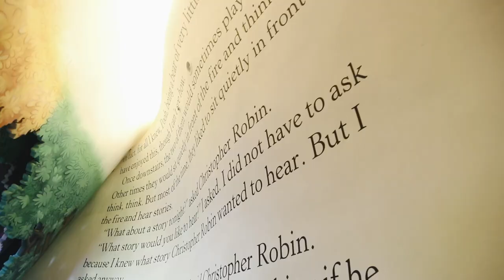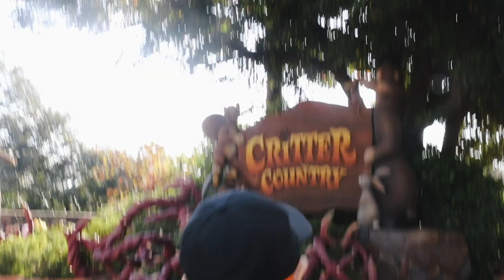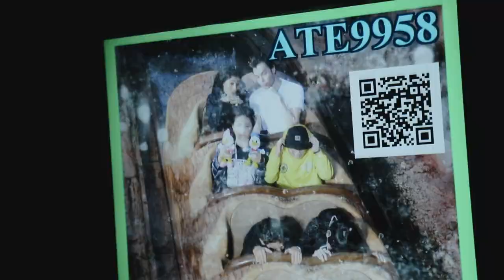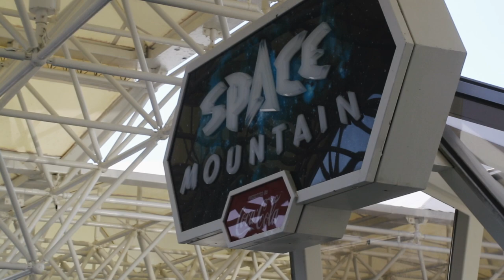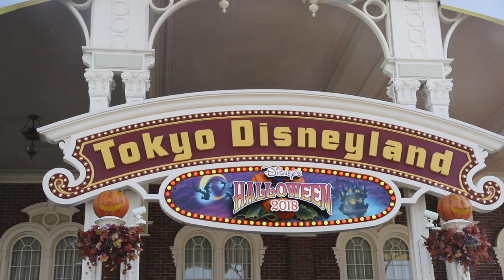Tokyo Disneyland 1 day Itinerary - watch before you go 東京ディズニーランド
Follow these steps  to optimize your day at Tokyo Disneyland

For crowd calendar check out but you will need a translator like Chrome to help.